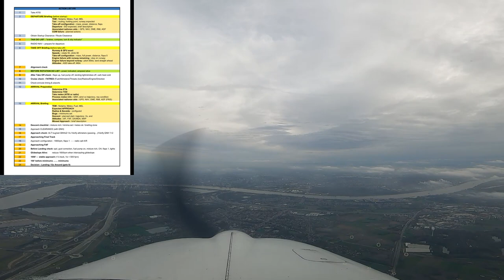IFR Flight EBGB - EBAW (12/11/2023)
IFR flight from Grimbergen (EBGB) to Antwerp (EBAW). The camera did not run the entire time but what was recorded is here. RNP 11 approach brings us over the city.